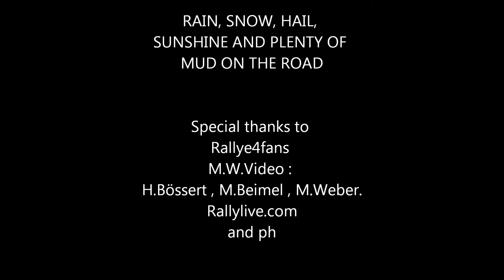Dutch Ford Escort in Osterrallye Zerf 2015 Mulders Motorsport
Heavy Rally with bad conditions , rain ,wet snow,hail and a lot of mud on the road. More than 40 cars got out of the rally
Special thanks to Rallye4fans
M.W.Video : H.Bössert , M.Beimel , M.Weber.
Rallylive.com and everybody we didn't mentioned